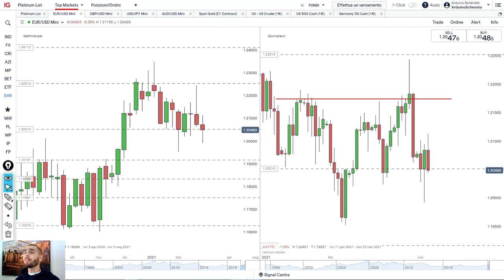PIN BAR TRADING: non farti INGANNARE dalle TRAPPOLE - Price Action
Pin Bar Trading con la Price Action: non farti ingannare dalle trappole!

In questo video Arduino Schenato spiega come leggere le Pin Bar migliori e quelle che invece possono essere delle trappole.

0:00 Intro
0:29 La Pin Bar
3:12 Come interpretare le Pin Bar nella Price Action
5:50 Non tutte le Pin Bar sono importanti
7:05 Conclusioni